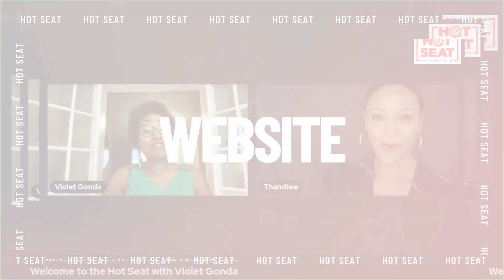Trailer: Hot Seat Interview with Thandiwe Newton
Journalist Violet Gonda is back with her Hot Seat programme with an exclusive interview with Hollywood actress Thandiwe Newton. In this in-depth interview Thandiwe opens up about racism and sexual harassment in the film industry; why she is reclaiming her Zimbabwean identity and her views on the political and human rights situation in the southern African country. Be sure not to miss the engaging interview on Thursday 24 June at 6pm CAT.